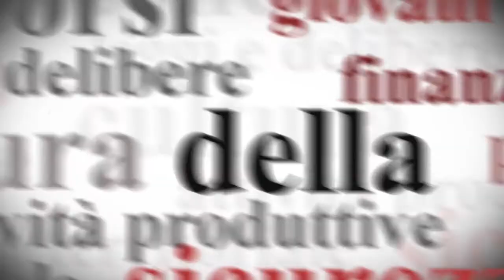Bandiere Lilla in Liguria